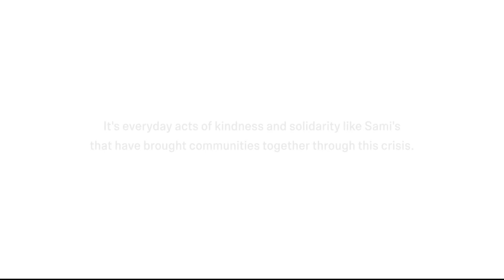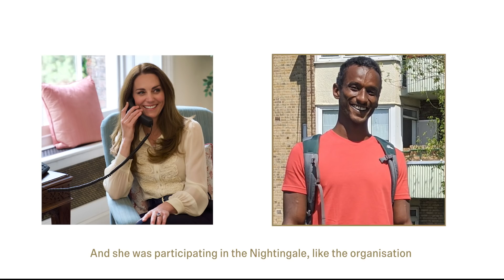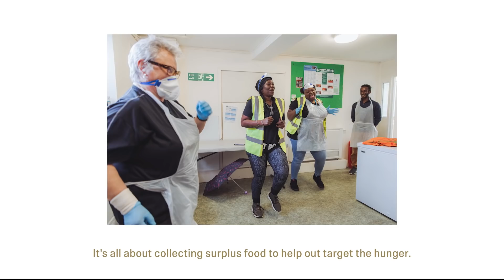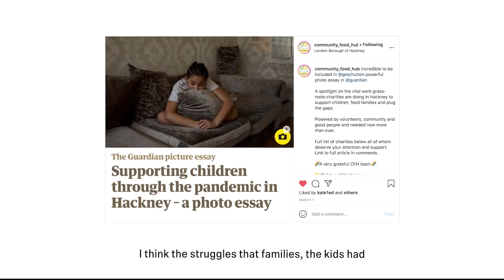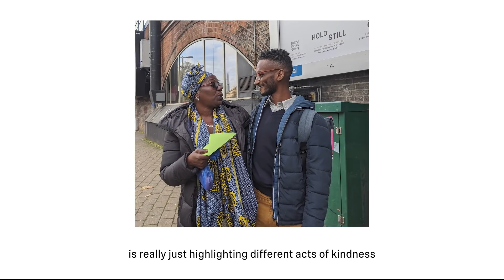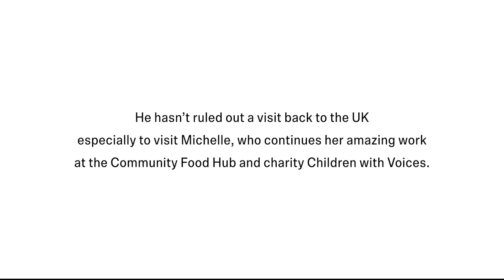Sami - Hold Still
Introducing 'Sami', the sixth of a series of telephone calls that The Duchess held with participants from the Hold Still project.

The calls, which took place last autumn saw The Duchess speak to a number of the 100 finalists who shared their experiences of life during the first COVID-19 lockdown in the UK by submitting an image to Hold Still.

Credit: DUCK Productions